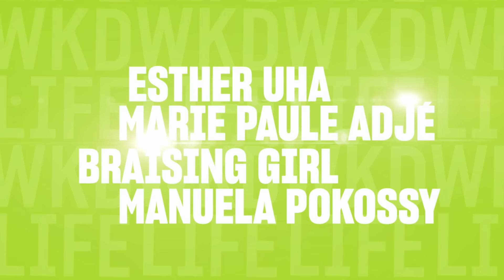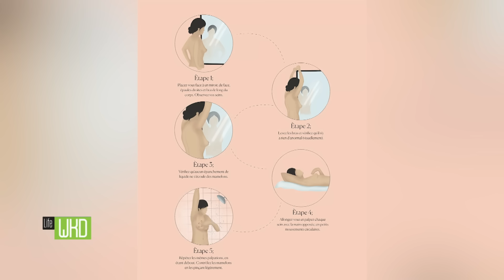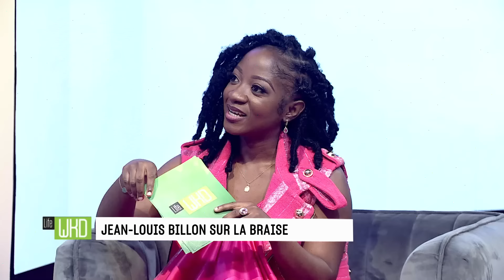Life Week-end du 07 Octobre avec l'honorable Jean Louis Billon